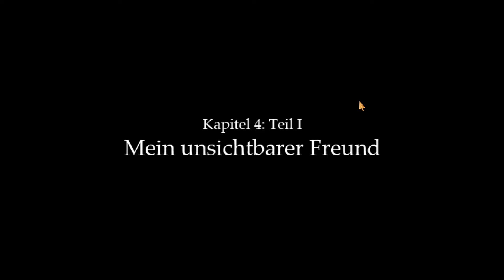Fran Bow [017] Endlich Mensch wieder sein... [GERMAN/DEUTSCH]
►Let's Play - Fran Bow [GERMAN/DEUTSCH]◄

Fran, ein junges Mädchen, findet ihre geliebten Eltern zerstückelt und grausam ermordet in ihrem zuhause auf. Geschockt und voller Angst flüchtet Sie mit ihrer geliebten Katze Mister Midnight in den dunklen Wald. Allein und verängstigt stürzt Fran und wacht wenig später in einer Merkwürdigen Kinderanstalt auf. In einem Traum sieht Fran ihren geliebten Kater und beschließt einen Weg aus dem "Oswald Asylum" zu finden. Zusammen begleiten wir Fran durch die gruselige und misteriöse Welt

☆ Release: 27. August 2015
☆ Entwickler:  Killmonday Games AB
☆ Publisher:  Killmonday Games AB
☆ Altersfreigabe: USK 12

(un)wichtige Details

Aufgenommen mit: OBS
Mikrofon: Razer Seiren X
Bearbeitet mit: Vegas Pro 14